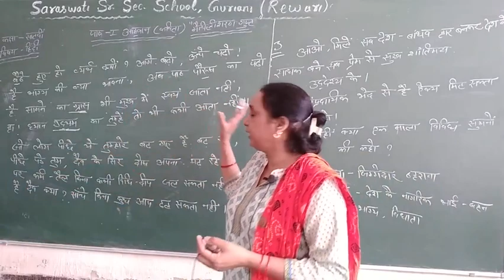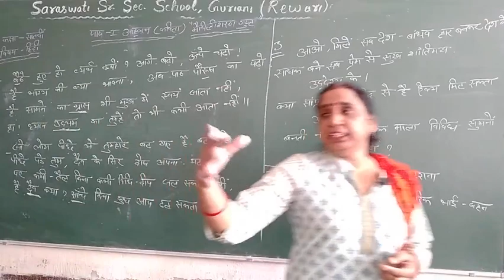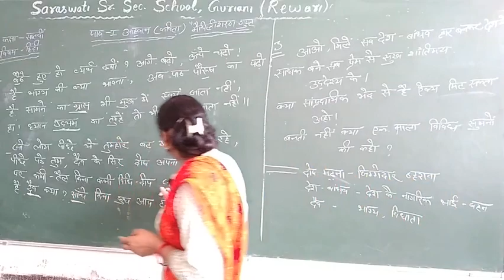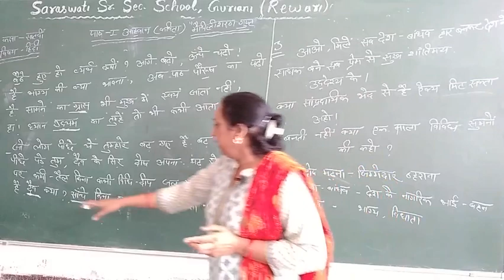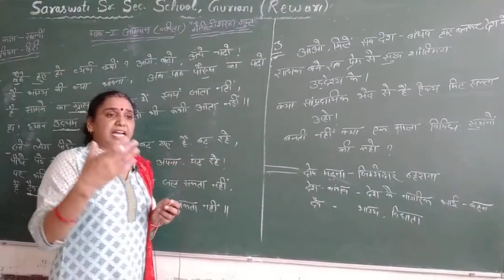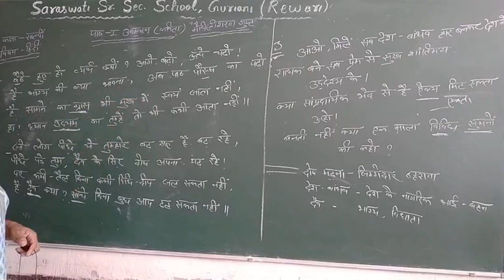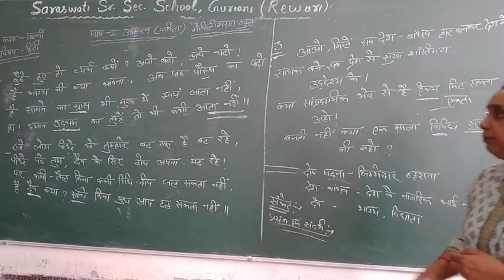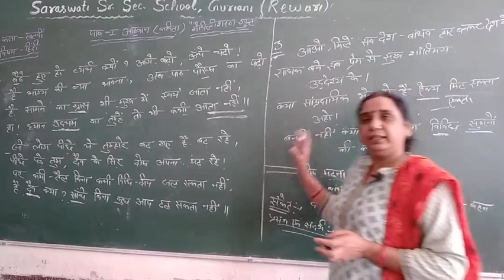कक्षा=7th हिन्दी कविता =1